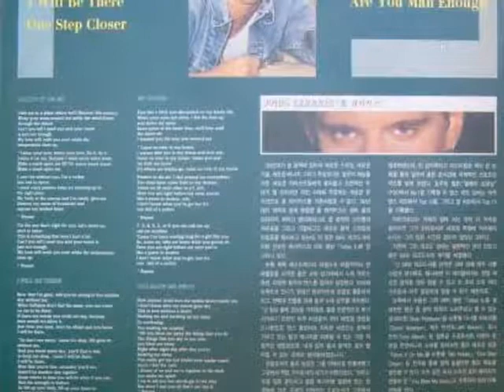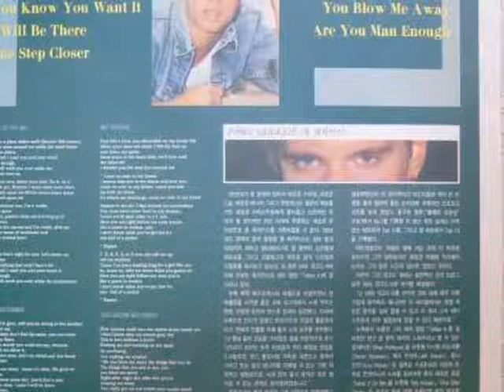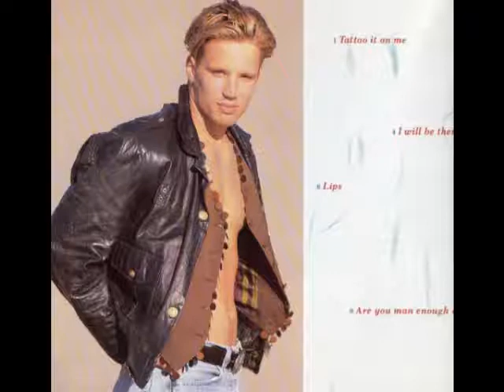Paul Lekakis - Lips (vinyldweeb digital edit)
The song is from the album "Tattoo It" from 1990.  This song was written and produced by Tony Moran.  The song was never released as a single and never had any formal remix.  This digital edit has no additional production and only the original song was used to create an edit that is more friendly for DJ's for club use.  Please note that this edit was not created to generate any monetary gain.